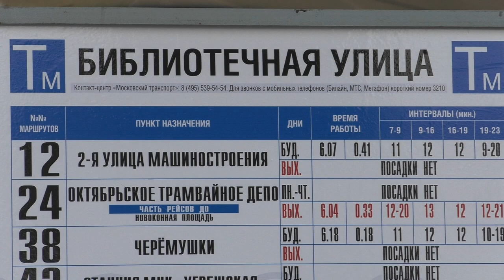Звуки автобуса ЛиАЗ-677М на направленный микрофон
Автобус на подвозке музея Автомобили Мира. Октябрь 2021, Москва.